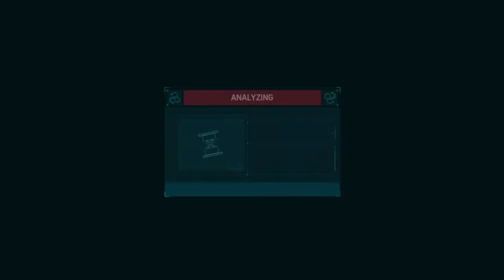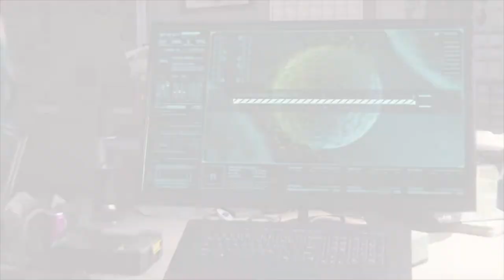Rhino & Scorpion are back! Let's play Marvels Spider-Man episode #20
Let's play Marvels Spider-Man episode #20

Jnyce Gaming.